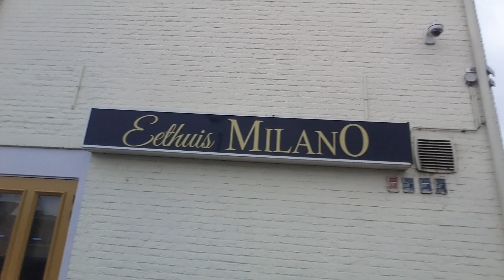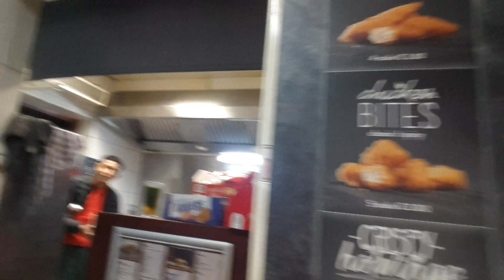احسن ماكلة و جلسة في الغربة. ...!!!